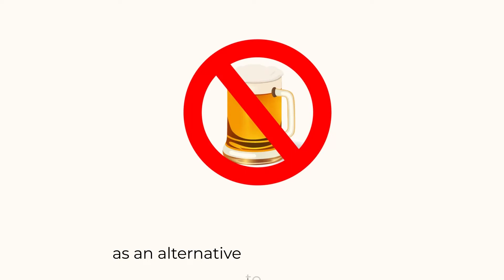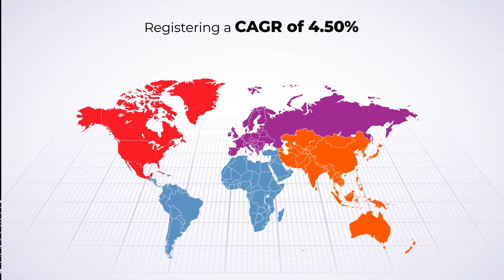Who was the inventor of Confectionery items 4000 years back | Confectionery Market valuation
0:35 Inventor 4000 years back
0:57 Confectionery industry started
1:47 Confectionery Market size 2027
Why bakery industry likely to hit the Global sweet tooth Confectionery Market growth over 2027?

The global confectionery market experienced remarkable growth due to the high demand for sugar-free confectioneries among health-conscious consumers. Demand for sugar-free boiled sweets and chewing gums are very popular among people, which is expected to contribute to the growth of the market during the forecast period.

Health concerns and awareness about the risk of high-calorie food consumption are expected to be one of the restricting factors behind the market growth during the forecast period.